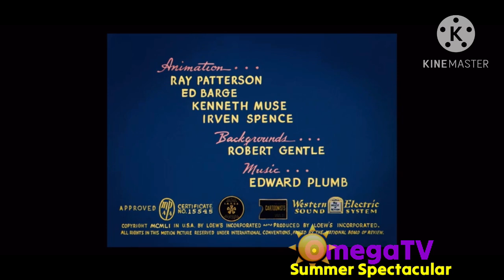The Missing Mouse (1953) intro on OmegaTV